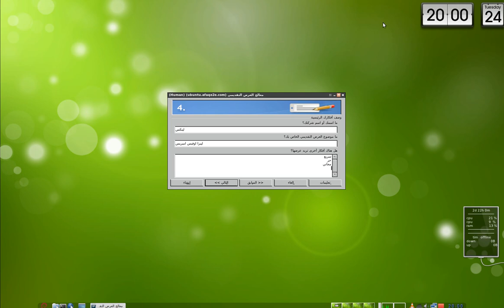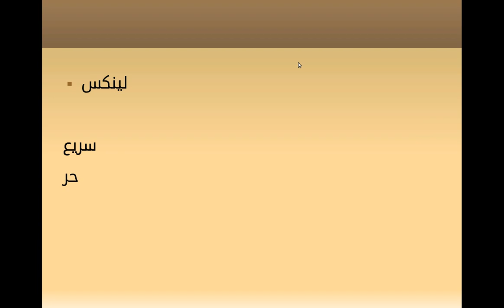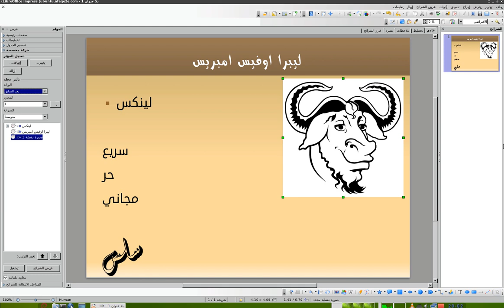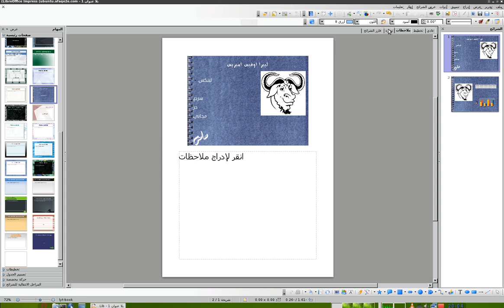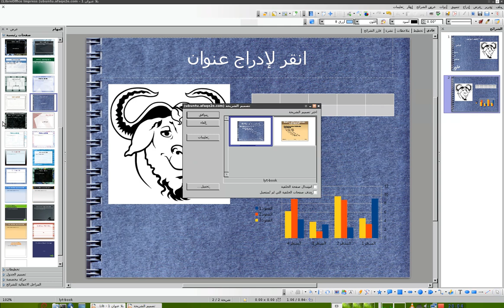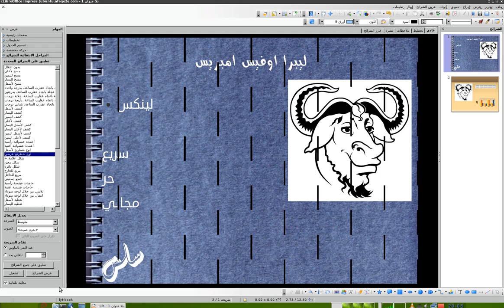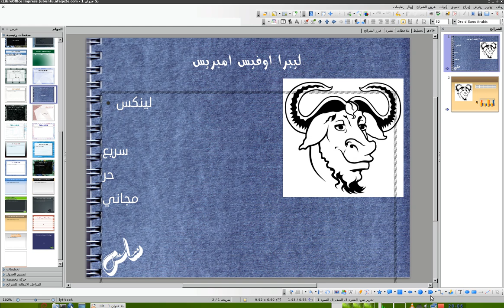بديل بوربوينت على لينكس libreoffice - impress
برنامج impress برنامج شبية بالبوربوينت لتقديم العروض التقديمية